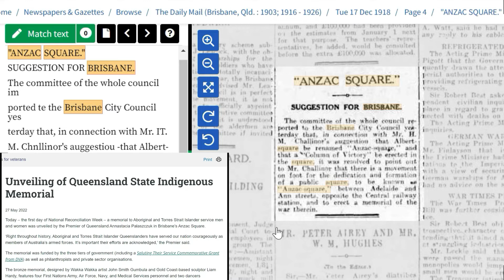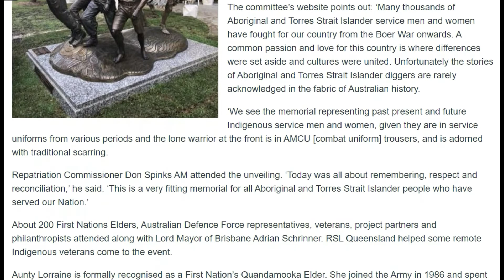27/5/2022 Indigenous veterans get a long overdue Memorial at Anzac Square; The last for the Space.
A most fitting Tribute as an era closes
27 May 2022
Today – the first day of National Reconciliation Week – a memorial to Aboriginal and Torres Strait Islander service men and women was unveiled by the Premier of Queensland Annastacia Palaszczuk in Brisbane’s Anzac Square.

‘Right throughout history, Aboriginal and Torres Strait Islander Queenslanders have served our nation courageously as members of Australia’s armed forces. It’s important their efforts are acknowledged,’ the Premier said.

The memorial was funded by the three tiers of government (including a Saluting Their Service Commemorative Grant from DVA) as well as philanthropists and private sector organisations.

The bronze memorial, designed by Wakka Wakka artist John Smith Gumbula and Gold Coast-based sculptor Liam Hardy, features four First Nations Army, Air Force, Navy, and Medical Services personnel and two dancers representing Aboriginal and Torres Strait Islander cultures. The figures stand on a ‘Journey Stone’, which tells a story of leaving home then embarking on air, land and sea journeys, prior to returning.

Image
Bronze sculpture with five Indigenous men in various uniforms and traditional clothing
The memorial is one of only a handful of memorials to Indigenous veterans in Australia. It honours, respects and remembers Queensland's Aboriginal and Torres Strait Islander men and women who have served and those who have paid the ultimate sacrifice for our country.

‘Queensland being the only state that has Torres Strait Islander Peoples, is another reason the memorial is unique and truly, inclusively Indigenous,’ says Lorraine Hatton OAM, President and Chair of the organising committee, which worked in partnership with Griffith University.

The committee’s website points out: ‘Many thousands of Aboriginal and Torres Strait Islander service men and women have fought for our country from the Boer War onwards. A common passion and love for this country is where differences were set aside and cultures were united. Unfortunately the stories of Aboriginal and Torres Strait Islander diggers are rarely acknowledged in the fabric of Australian history.

‘We see the memorial representing past present and future Indigenous service men and women, given they are in service uniforms from various periods and the lone warrior at the front is in AMCU [combat uniform] trousers, and is adorned with traditional scarring.

Repatriation Commissioner Don Spinks AM attended the unveiling. ‘Today was all about remembering, respect and reconciliation,’ he said. ‘This is a very fitting memorial for all Aboriginal and Torres Strait Islander people who have served our Nation.’

About 200 First Nations Elders, Australian Defence Force representatives, veterans, project partners and philanthropists attended along with Lord Mayor of Brisbane Adrian Schrinner. RSL Queensland helped some remote Indigenous veterans come to the event.